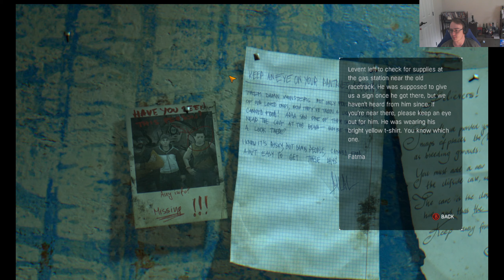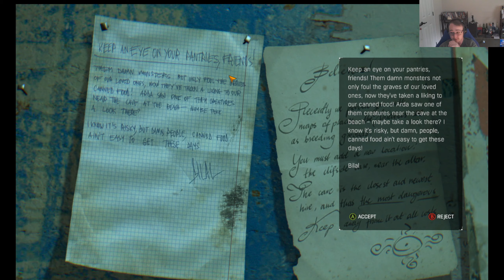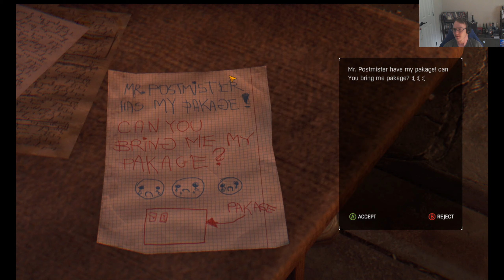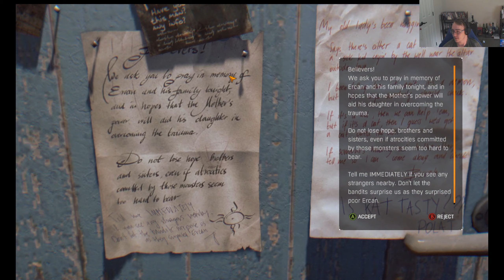Dying Light The Following: Meeting the Faceless and Killing Bosses, Episode 5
Please consider donating to my channel if you enjoy my content my link to is is below. Also check out the general discord servers. And here is my facebook page where I update you guys on everything to do with my channel. Also feel free to donate if you want to help me bring you guys even better content in the future.